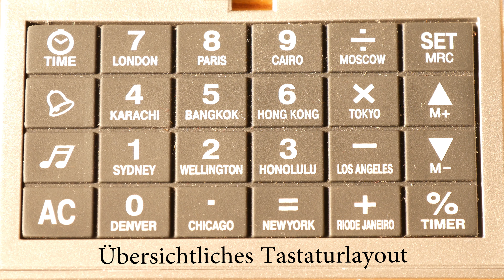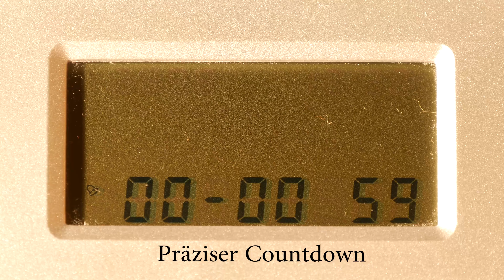MulitBook Werbung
Anlehnung an die Surfacebookwerbung von Microsoft.